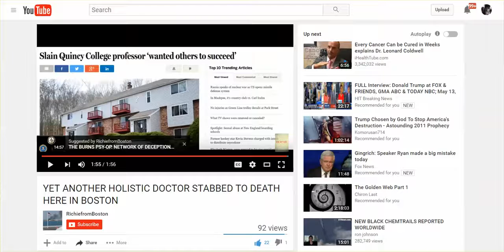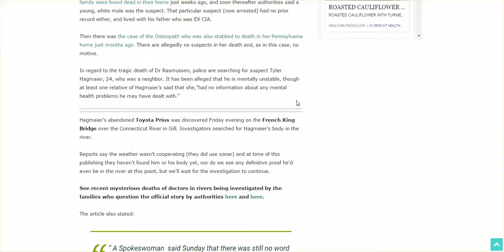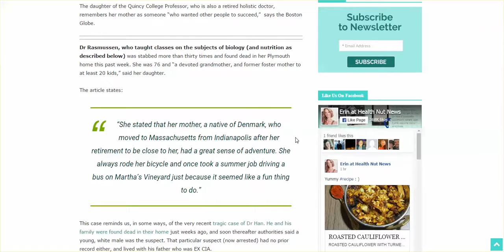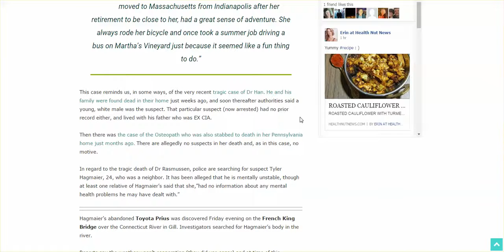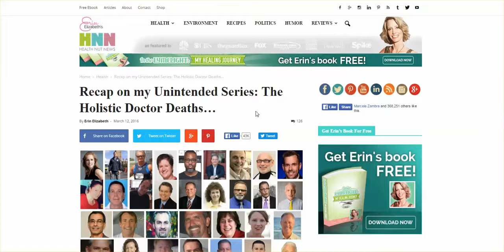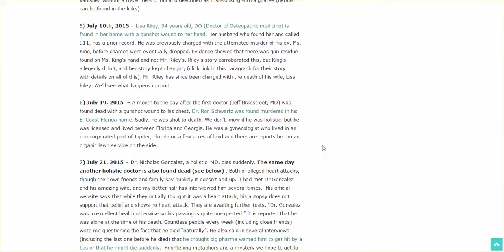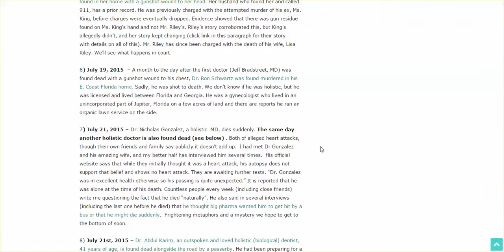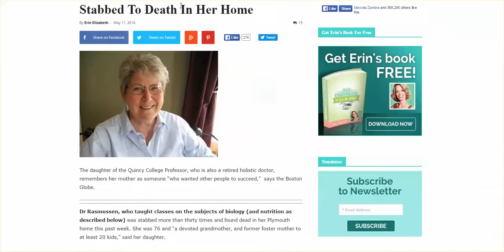HOLISTIC DOCTOR FOUND DEAD IN MA DOCTOR FOUND DEAD IN ENGLAND RECAP OF DEAD HOLISTIC DOCTORS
KafkaWinstonWorld made this video

Dr. Rasmussen found stabbed death in her home in Massachusetts, Dr. Rose Polge pulled from sea in England, and the list of holistic doctors found dead under mysteriously circumstances.